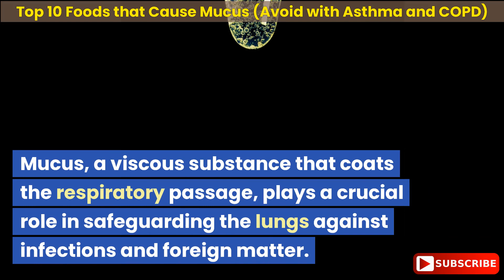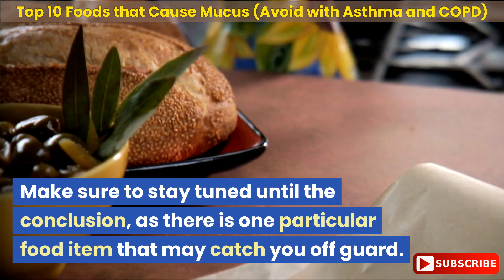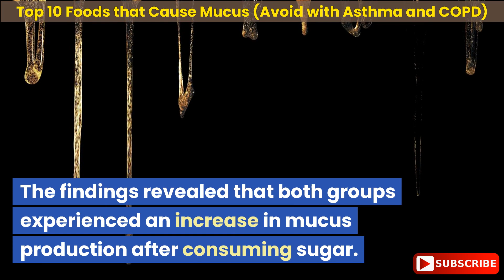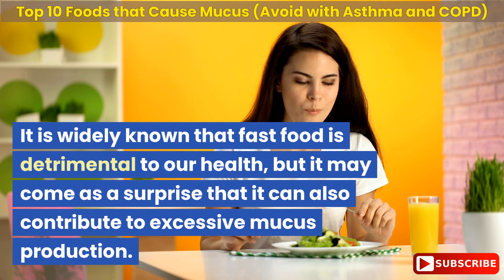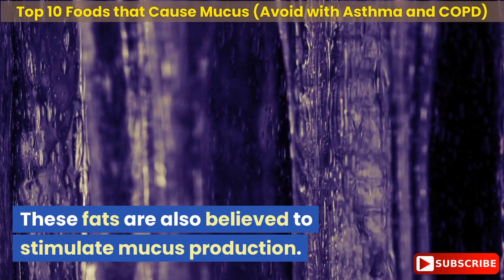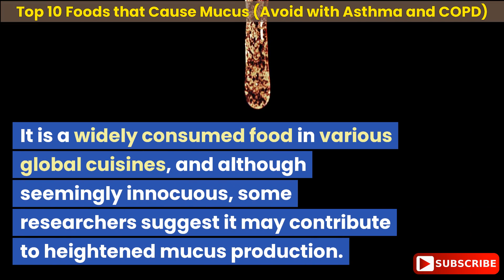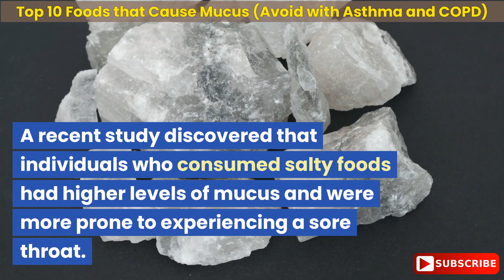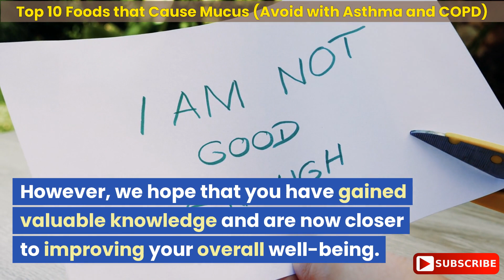Top 10 Foods that Cause Mucus (Avoid with Asthma and COPD)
What are the top 10 foods that can contribute to excess mucus production? Which foods should you be cautious of if you have respiratory conditions? Check out this informative video for more details!

➡️ Bread
Bread, a common dietary staple, has been associated with increased mucus production. Research has shown a connection between bread consumption and chronic rhinosinusitis with nasal polyps.

➡️ Processed Meat
Processed meat, including bacon, ham, hot dogs, sausage, and lunch meat, has been treated in ways that can lead to excess mucus production.

➡️ Sugar
Sugar consumption has been linked to increased mucus production. A study found that both healthy individuals and those with asthma produced more mucus after consuming sugar.

➡️ Milk
While milk is a good source of nutrients, it has also been found to cause mucus production. Drinking milk has been shown to increase mucus production in the nose and throat.

➡️ Fast Food
Fast food, known for its negative impact on health, has also been associated with increased mucus production. Research has found a link between fast food consumption and a higher risk of developing asthma.

➡️ Soda
Similar to fast food, soda consumption has been linked to an increased risk of asthma and excess mucus production. The high sugar content in soda can cause inflammation, leading to mucus production.

➡️ Cheese
Some individuals may experience increased mucus production when consuming cheese and other dairy products due to difficulties in digesting lactose. This can result in additional issues such as diarrhea, constipation, and nausea.

➡️ Eggs
Eggs, a common ingredient in many dishes, have been suggested to trigger mucus production. It is believed that certain properties in eggs can stimulate the production of histamine, which in turn leads to mucus production.

➡️ Corn
Although corn is a popular food worldwide, some researchers believe it can contribute to excess mucus production. A study found that subjects who consumed corn protein experienced increased mucus, along with symptoms like sneezing, itching, and a runny nose.

➡️ Sodium
Many people consume excessive amounts of sodium, which can lead to increased mucus production. Sodium causes inflammation in the body, resulting in swelling and an increased production of mucus as a natural defense mechanism.